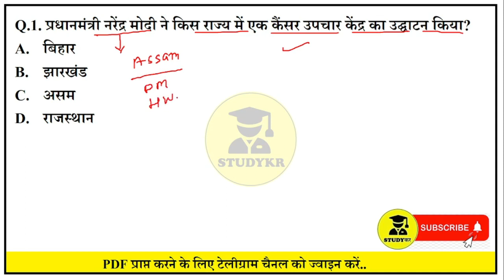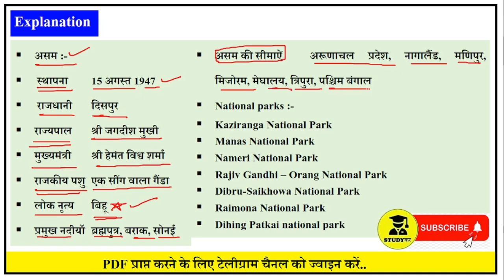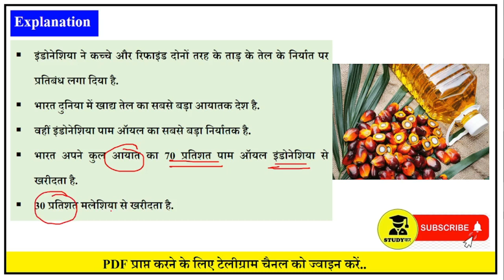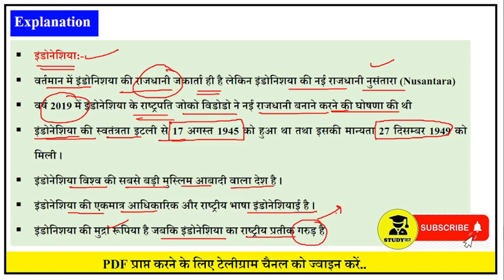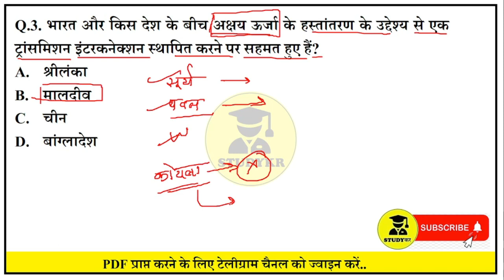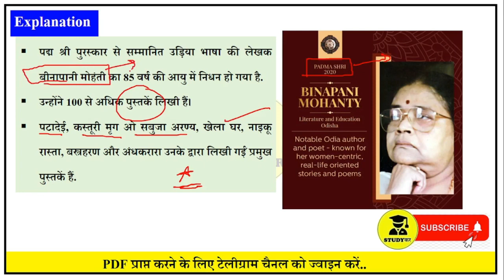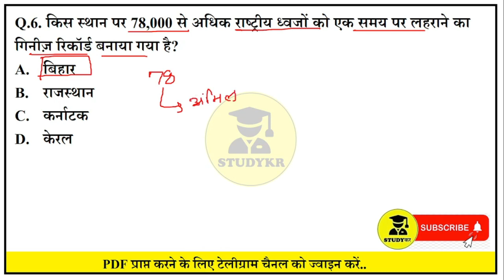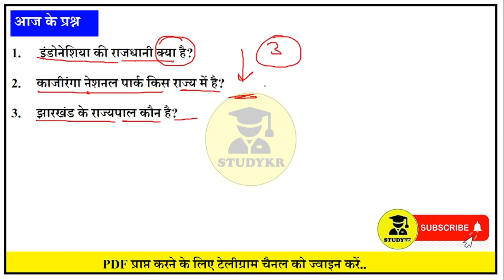30 April 2022 Daily Current Affairs | Current Affairs Today | Current Affairs 2022 In Hindi 2022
30 April 2022 Daily Current Affairs | Current Affairs Today | Current Affairs 2022 In Hindi

✅Follows on YouTube :-

.|daily current affairs quiz in hindi | daily current affairs 2022 | डेली करंट अफेयर्स | daily current affairs for bpsc | daily current affairs
| डेली करंट अफेयर्स इन हिंदी | daily current affairs app | daily current affairs app in hindi | daily current affairs and gk | daily current affairs adda | daily current affairs app for upsc,
daily current affairs and gk quiz | daily current affairs answer writing | डेली करंट अफेयर्स अप्प